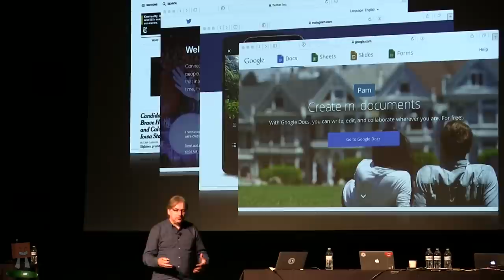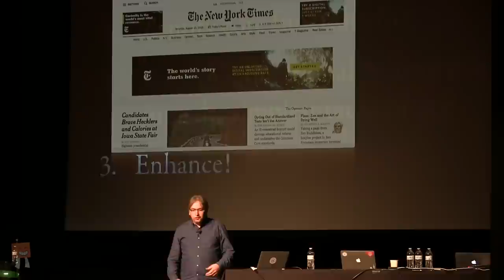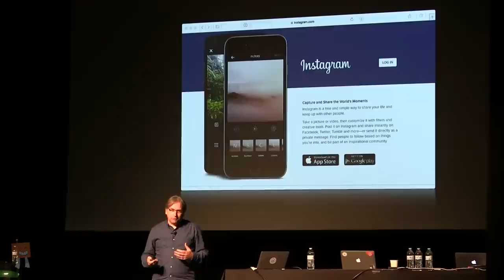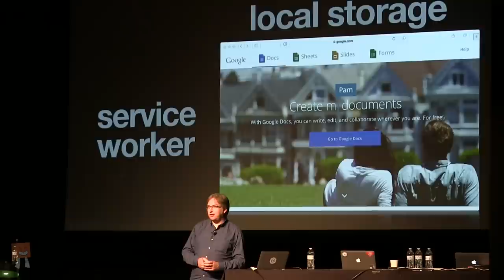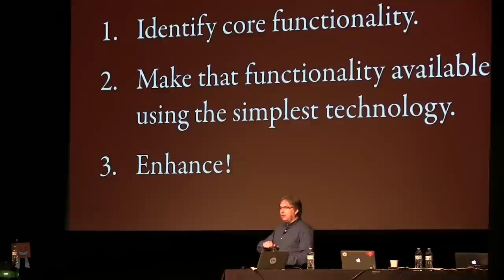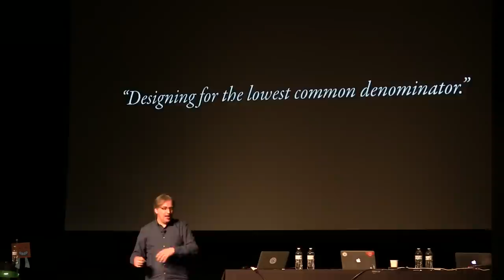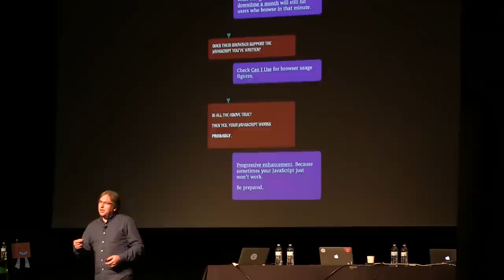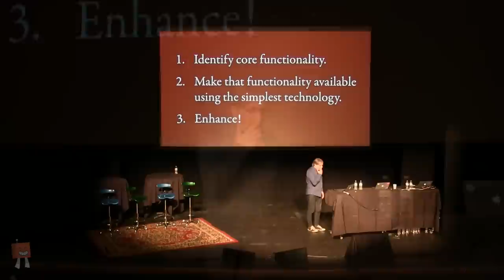Jeremy Keith - Responsive Field Day 2015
Be Progressive

Progressive enhancement means you’ll spend your time dealing with older browsers. Progressive enhancement means making sure stuff works for people who switch off JavaScript. Progressive enhancement means doing twice the work. Progressive enhancement is no longer relevant.

These are just some of the myths that we’ll be skewering at Responsive Field Day.